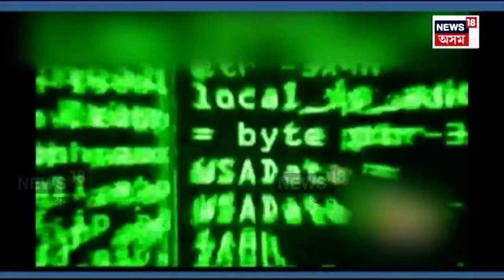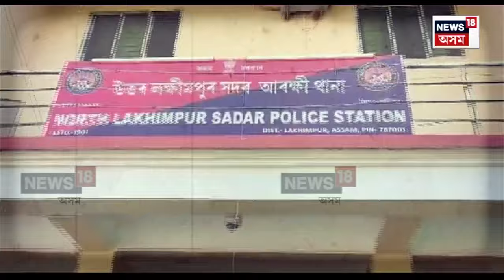Guwahati News | নকল সোণ আৰু জাল নোট চক্ৰ চাহিল গেঙে গুৱাহাটীত খুলিছে ক'ৰ্প’ৰেট কাৰ্যালয় N18V